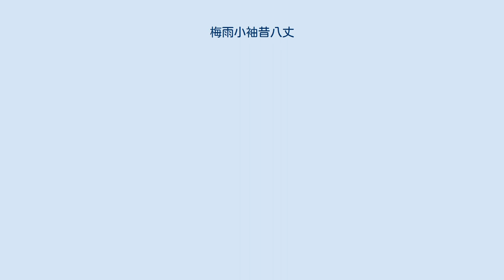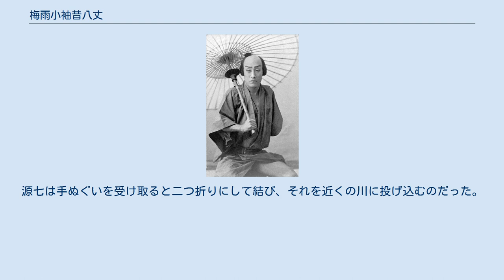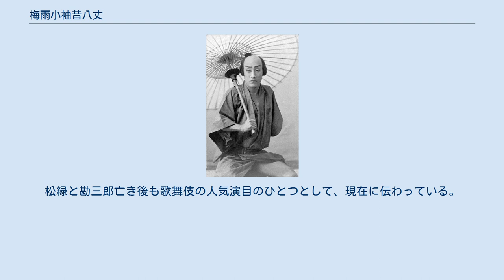梅雨小袖昔八丈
五代目尾上菊五郎の髪結新三。
 『梅雨小袖昔八丈』（つゆこそでむかしはちじょう）とは、歌舞伎の演目のひとつ。
全四幕。
明治6年（1873年）6月、東京中村座にて初演。
二代目河竹新七（河竹黙阿弥）の作。
通称『髪結新三』（かみゆいしんざ）。
 （白子屋見世の場）江戸新材木町に大店を構える材木問屋の白子屋は、主の庄三郎が商売をしくじり、さらに庄三郎が病死してからはいよいよ左前となってまともな材木を仕入れることも出来ず、五百両という大枚の借金を作っていた。
庄三郎の女房お常は後家として白子屋を守ってきたが、この五百両の返済に窮し、やむなく一人娘のお熊に婿をとらせて凌ぐことにした。
その婿の持ってくる持参金によって借金を返済しようという心積りである。
お熊はすでに店の手代忠七と恋仲であり婿取りを嫌がるも、母お常の説得にいったんは承知するしかなかった。
婿取りの話を聞いた忠七もお店やお常への義理を思い、致し方ないとお熊のことを諦めようとする。
それでもお熊は祝言をさせられるのが気に染まず、自分を連れて駆け落ちしてくれと忠七に訴える。
だがその様子を、白子屋に出入りする廻り髪結の新三が表で聞いていた。
 忠七はなんとかお熊をなだめ、お熊は奥へゆき忠七ひとりきりとなる。
そこへ新三が入ってきて、忠七の髪を撫で付けながらお熊との駆け落ちを熱心に勧め、隠れる所に困るなら深川の富吉町にある自分の住いに来るといいといって白子屋を出る。
それを聞いていたお熊も再び奥より出て、忠七に今宵のうちに連れて逃げて、そうでなければ身を投げて死ぬとまでいうので、忠七も性根を据えてお熊との駆け落ちを決意するのだった。
 （材木町河岸の場）暗い時分となり、忠七とお熊は白子屋を抜け出して近くの材木河岸まで来て新三と落ち合う。
新三は駕籠を用意しており、お熊をそれに乗せると新三の住いに向い、新三と忠七もその場を去る。
その忠七を白子屋の女中お菊がすれ違いざまに見るが、お熊と忠七が姿を消したという知らせを聞き、そんならもしやと思うところへ五月の雨が降り出した。
 （永代橋川端の場）お熊を乗せた駕籠は永代橋を通り過ぎ、その後を遅れて新三と忠七が相合傘で雨をよけながら道を行く。
しかし忠七が履物の鼻緒を切らしたのを汐に新三はそれまでの態度を変え、ひとり道を急ごうとする。
鼻緒をすげるから待ってくれという忠七に、新三はもとからお熊を自分のものとするために連れ出したのだと悪態をつく。
騙されたと知った忠七は新三に取り付くが、傘で散々に打たれ、挙句は下駄で殴られると額より血を出して倒れる。
それを新三はざまあみやがれとせせら笑いながら去った。
 ひとり残された忠七はあとを追おうとするも、新三の住いが富吉町のどこかは聞いていなかった。
忠七は自分のしたことを悔い、お熊やお常への申し訳に永代橋から身を投げようとする。
それを止めたのは、白子屋にも知られた乗物町の侠客弥太五郎源七であった。
 （乗物町源七内の場）次の日のこと。
お菊のおじでこれも白子屋に出入りする車力の善八は、お常に新三からお熊を取り返すよう言い付かったが、もともと人のよい善八は新三のようなチンピラとやりあう度胸が無い。
そこで乗物町の親分源七を頼ろうとその家を訪ね、源七に事情を話し、お熊を取り返してくれるよう頼む。
源七もそのあらましは聞いていたものの、新三のような小物を相手にして、もしうまくいかなかったら沽券にかかわる…と気乗りがしなかった。
そもそも新三は、上総無宿で入れ墨の入った前科者という小悪党である。
しかし話を聞いていた源七の女房お仲も口添えするので、源七もやっと腰を上げ、善八とともに新三のもとへと向かうのだった。
 （富吉町新三内の場）新三の住む富吉町の長屋では、新三の子分の勝奴が留守をしており、連れて来られたお熊は新三に散々慰みものにされた挙句、戸棚（押入れ）に押し込められている。
新三が湯屋より帰り、来合わせた棒手振りの魚屋から初鰹を高い値で買う。
そこへ善八を連れて源七が訪れた。
 新三は源七たちを内に通す。
源七がお熊の話をするが、新三はお熊とは惚れあった仲だからここに連れて来たと返すのを拒む。
そこで源七は、どうせ金尽くになるだろうと思い用意していた十両を出し、これで収めてお熊を返すようにいう。
するとそれまで下手に出ていた新三は顔色を変え、十両を源七の顔に叩きつけ、散々に悪態をついた。
これには源七も我慢ならず、差していた刀を抜こうとするが、善八が必死にすがって止める。
致し方...